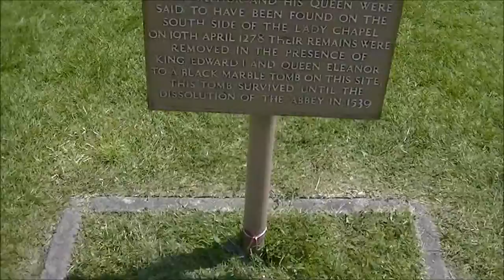Glastonbury Abbey and the red Spring